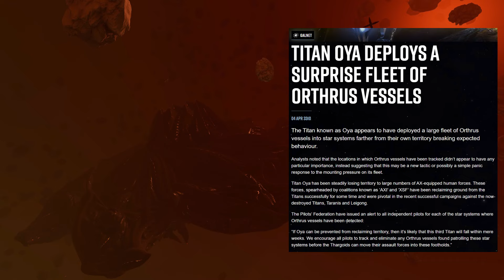Oya Attempts a Breakout (Elite Dangerous)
4 Apr 3310: The Defence Council of Humanity has declared that it is essential Titan Oya be destroyed this week, after the titan staged a last-minute attempt to bolster its defences.